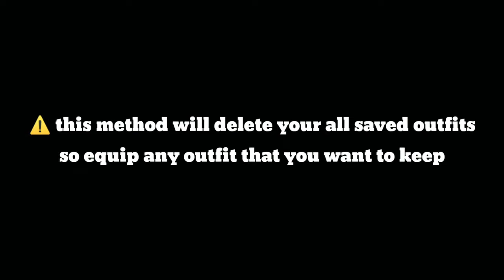GTA 5 HOW TO GET MULTIPLE MODDED OUTFITS! AFTER PATCH 1.64 #33 GTA Online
GTA 5 HOW TO GET MULTIPLE MODDED OUTFITS! AFTER PATCH 1.64 | GTA Online